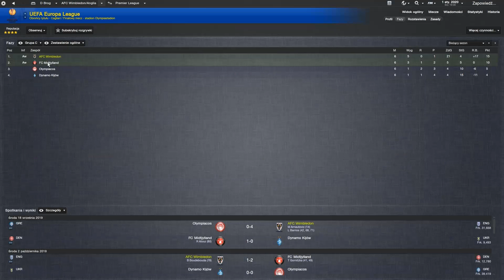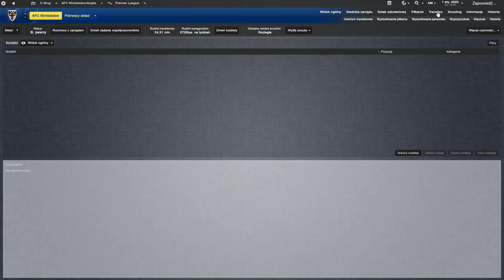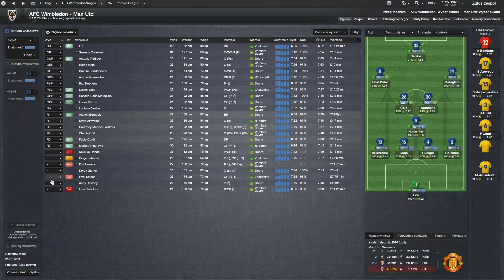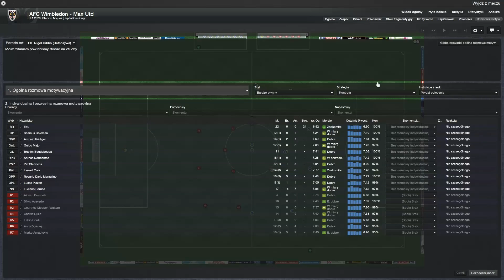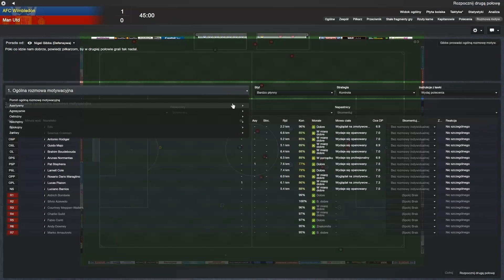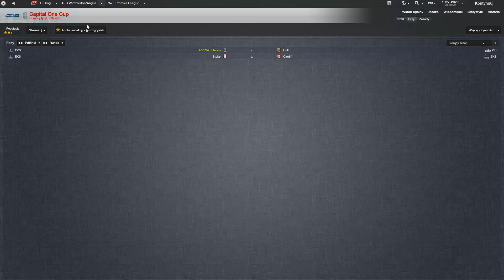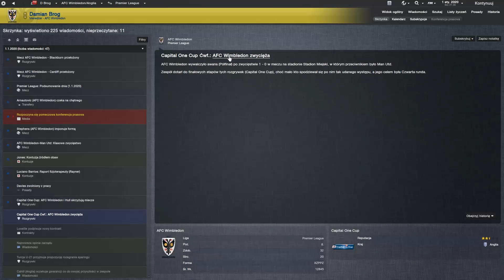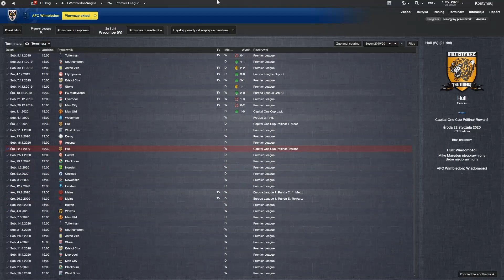FM 2013 Kariera Broga odc. 41 - Capital One Cup !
Zapraszam na kolejny odcinek Kariery Broga, w którym rozegramy ćwierćfinałowy mecz Capital One Cup. Jak spisujemy się w lidze angielskiej oraz europejskiej? Zobacz sam !

Zapraszam na wspaniały blog o Football Managerze !